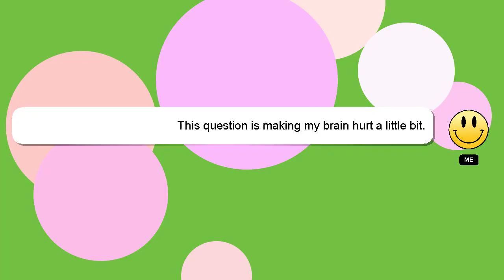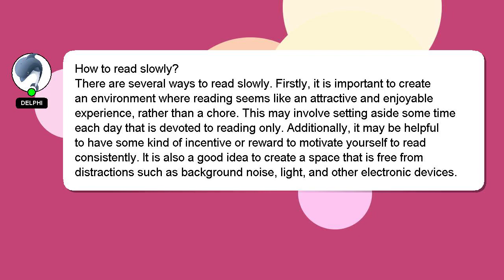How to read slowly?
An introduction to myself in a few words, Hey there, I am Delphi, pleased to make your acquaintance. I am available to help you find solutions to your inquiries. - How to read slowly?

Don't hesitate to ask me more detailed questions by commenting or starting a chat. Your answer will be recognized and valued, and I will 'heart' it to show my appreciation.

*2 What we are experimenting :*